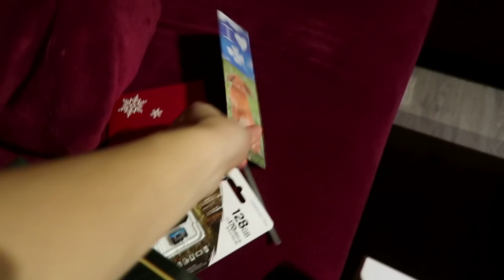VLOG Z VÁNOC✨s Danem i rodinou, slzičky i vtípečky😅🎄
Tak je to tadyyy! O Vánocích jsem večer asi 5 hodin stříhala tohle video, ať ho máte hned 25. ráno, tak si ho užijteee♡

JAK UŠETŘIT $$ + JAK MĚ PODPOŘIT ♡:

✶ Největší podporu projevíte i nadále sledováním mých videí, nebo zakoupením některého z produktů na našem webu tady

✶ Všemi známé Airbnb. S těmi nespolupracuji, takto to může udělat každý. Když objednáte ubytko přes tento odkaz, dostanete slevu $44 a já taky něco, co potom na stránkách můžeme obě strany využít. Pojďme si navzájem pomoct a ušetřit pár korun při cestování!  (Sleva platí jen při nové registraci!)